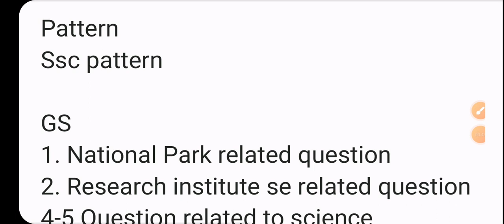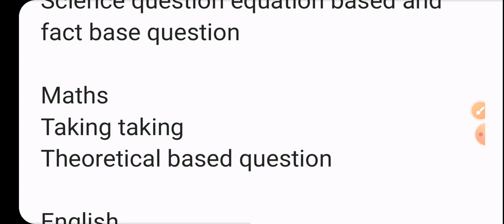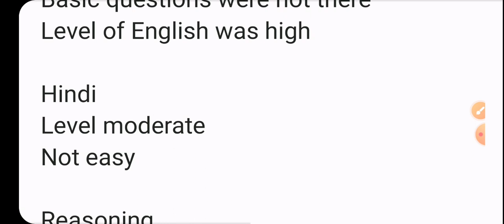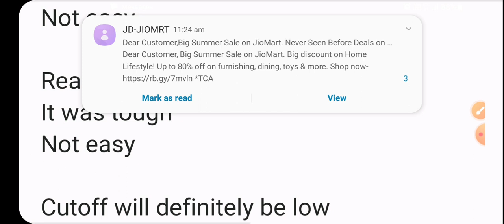🔥Exam analysis jnu non teaching posts l jnu non teaching recruitment 2023 l